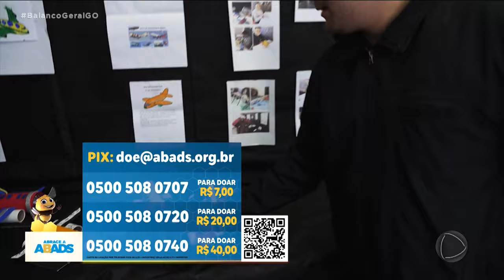EU TE CONVIDO A ABRAÇAR UMA CAUSA JUNTO COMIGO: A CAUSA DA ABADS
COM MAIS DE 70 ANOS EM ATIVIDADE, A ABADS CUIDA DE CRIANÇAS E ADOLESCENTES COM AUTISMO E DEFICIÊNCIA INTELECTUAL. E AGORA PRECISA DA SUA DOAÇÃO PRA CONTINUAR ATENDENDO MAIS DE MIL FAMÍLIAS, OFERECENDO DE GRAÇA: SAÚDE, EDUCAÇÃO ESPECIAL, ASSISTÊNCIA SOCIAL E INCLUSÃO NO MERCADO DE TRABALHO.